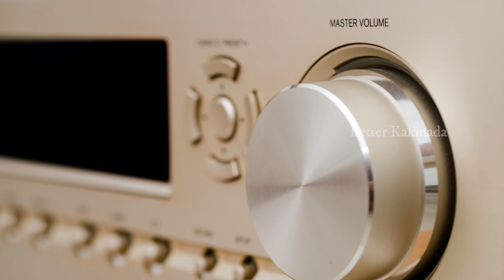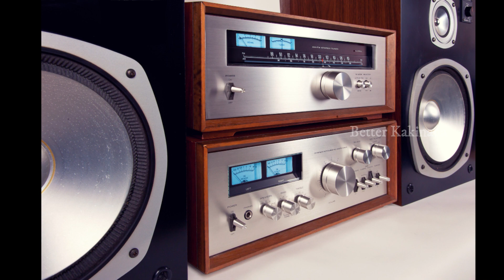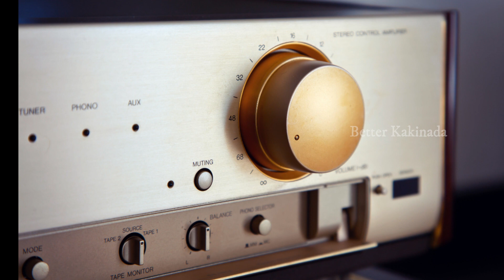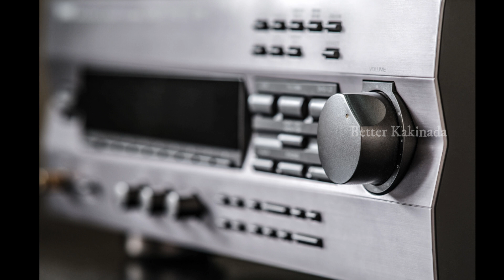Advanced Home Theater set up Guide & FAQ’s by Uday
Advanced Home Theater set up Guide and FAQ’s by Acoustics Engineer Uday KIran

You may contact Uday KIran